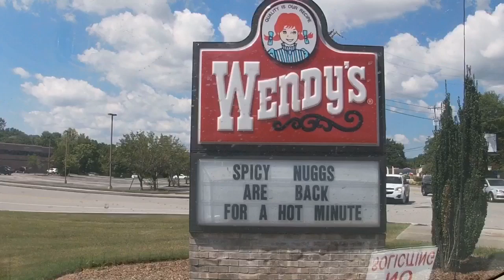Tennessee Cheetah in heat?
Abraham Strutting like a Cheetah.  We mow all over Tennessee.